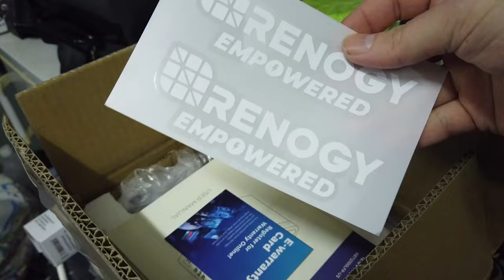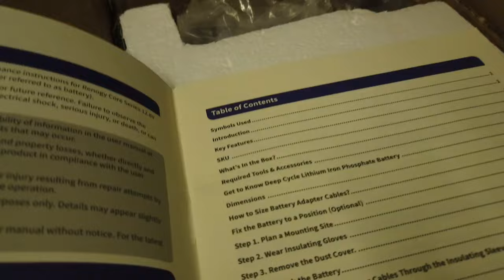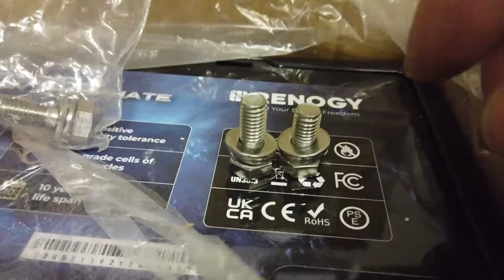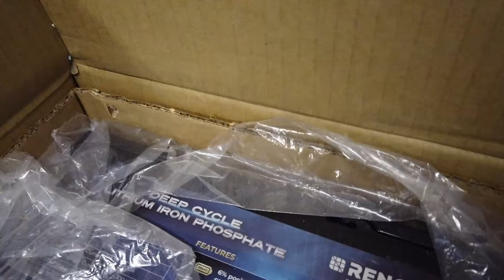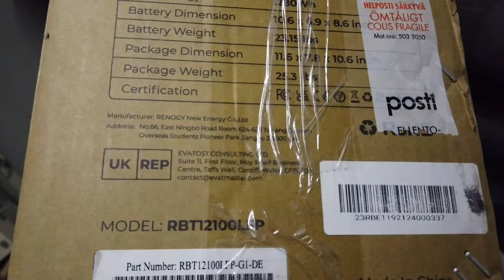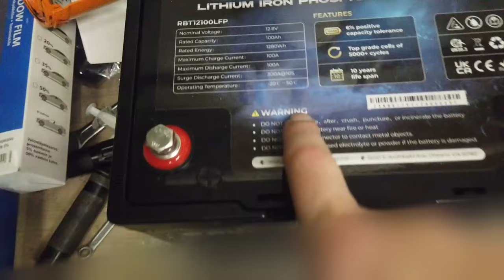Is This Budget Lithium Battery Worth It? Renogy 12V 100Ah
Unboxing & Testing Renogy 12V 100Ah Deep Cycle Lithium Iron Phosphate Battery.

For this price...Its very good. Lets see how it works during the trips of 2024.

Looking for game or software keys? and save some money!